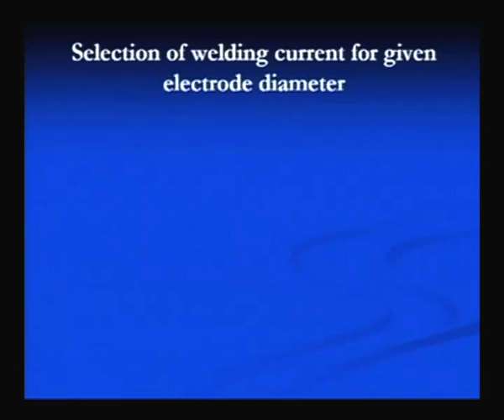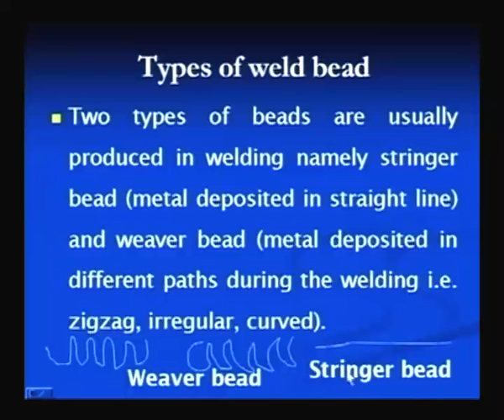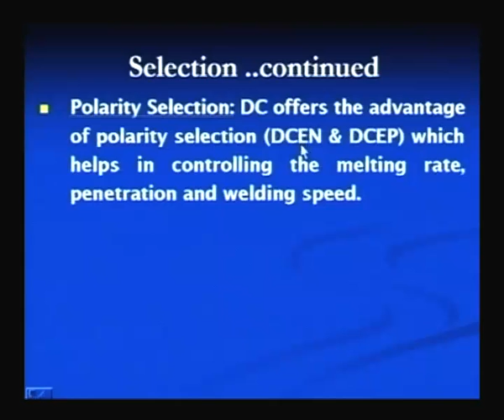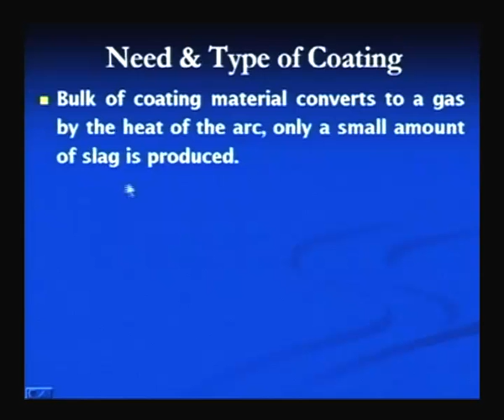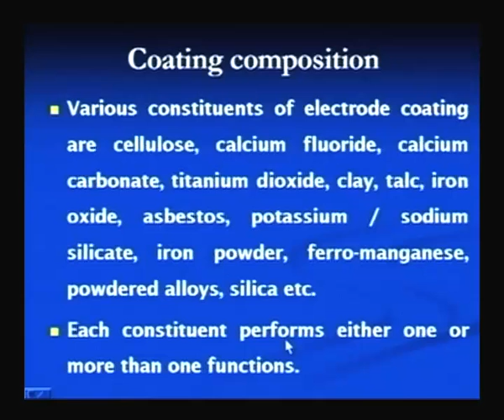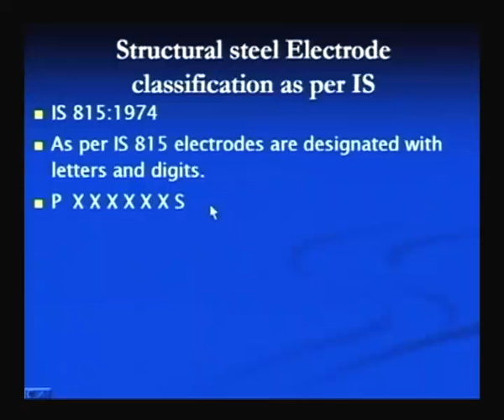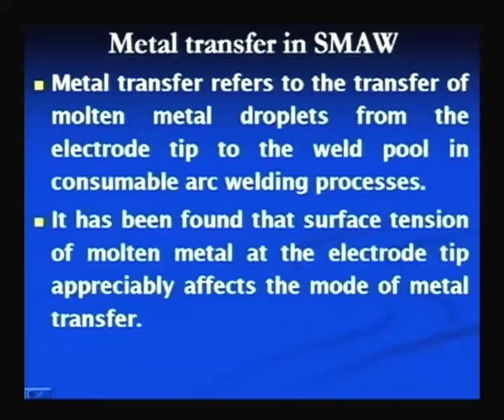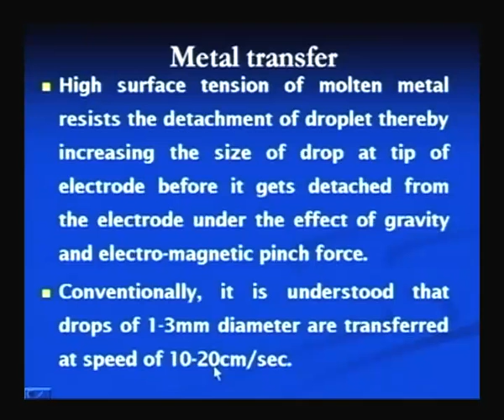Mod-3 Lec-7 Shielded Metal Arc Welding Part-2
Lecture Series on Manufacturing Process-I by Dr.D.K.Dwivedi, Department of Mechanical and Industrial Engineering ,IIT Roorkee.